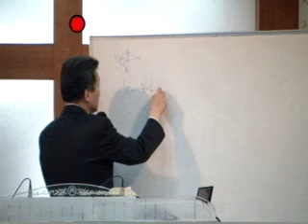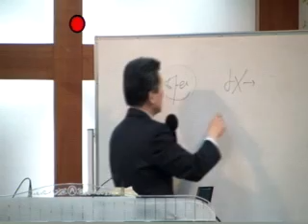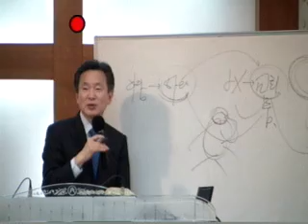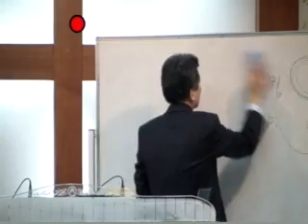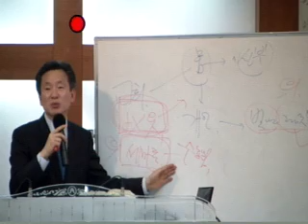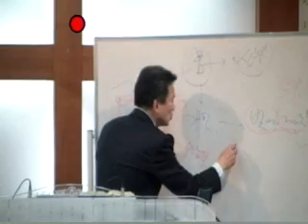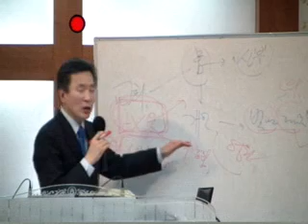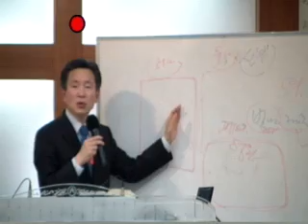20140202 주일오후예배